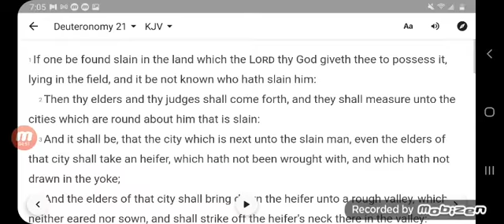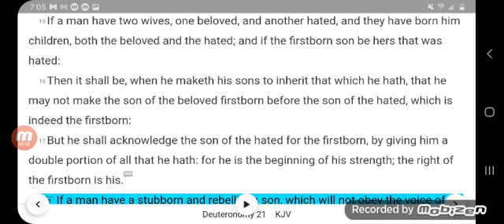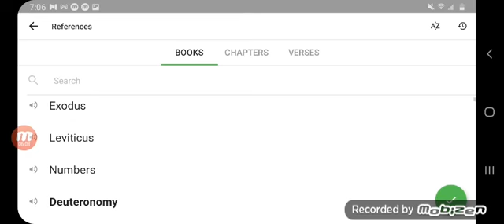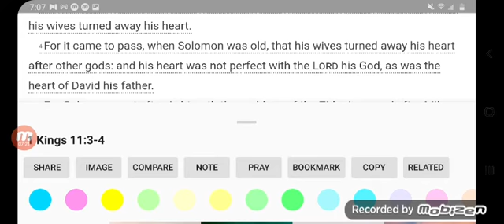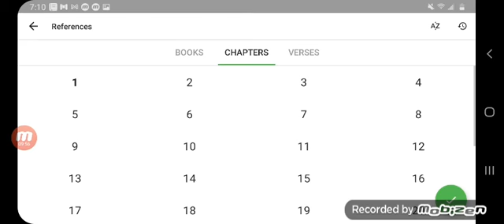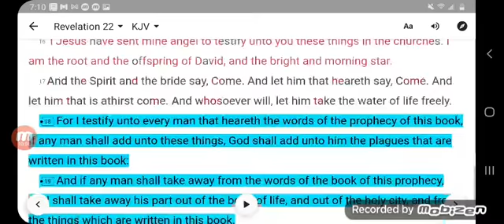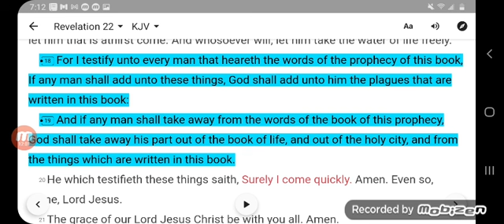Multiple Wives?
truth